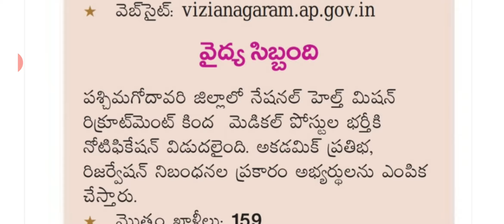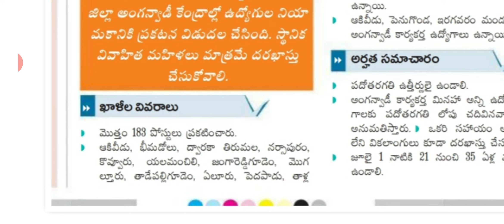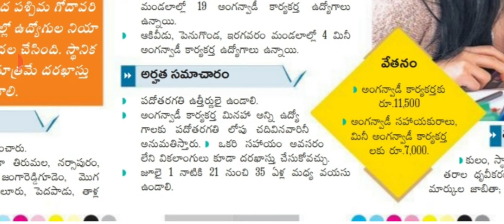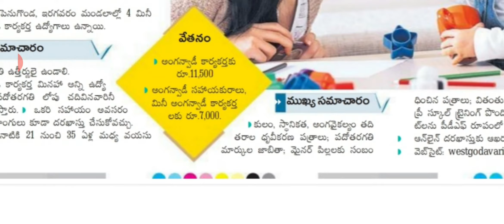ASHA workers job news in Vijaya Nagaram dt. AP/ West Godavari Anganwadi posts latest news in telugu